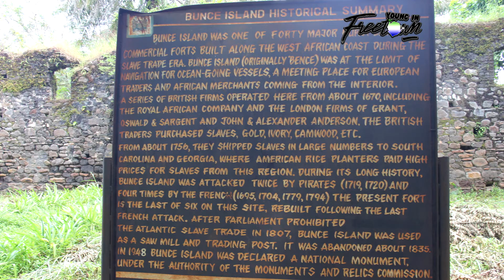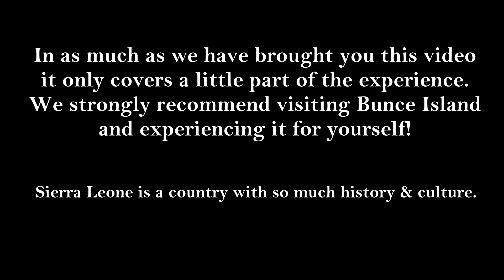VLOG | Freetown Diaries - Bunce Island Part 2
Welcome to part two of our trip to Bunce Island!

The trip was very informative and we had a lot of content and thought it best to split it into videos.

Part two is more in depth and focuses on the experiences that the slaves had to go through on the island.  From them being left to sleep outside in all manner of weather conditions, to them being sent to the dungeon as a punishment.

This trip was very eye opening and we encourage you all to participate in the next one  to know more about our history.